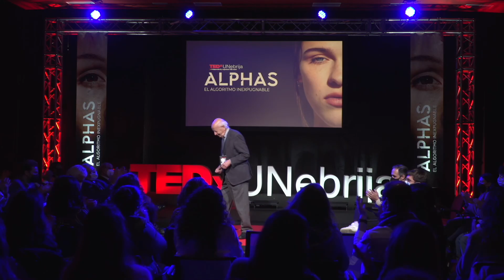Apología de lo humano | Emilio Lledó | TEDxUNebrija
Reflexión filosófica sobre: ¿Qué significa ser humanos? He studied in Madrid and Heidelberg, where he had philosophers such as Löwith and Gadamer as professors.
Between 1964 and 1967 he was Professor of Philosophy at the University of La Laguna, and between 1967 and 1978, at the University of Barcelona. In 1978 he became Professor of the History of Philosophy at the National University of Distance Education (UNED), based in Madrid. His distinctions include the Alexander von Humboldt Prize, awarded in Bonn in 1991, and the National Essay Prize in 1992. He was a "Fellow" of the Wissenschaftkolleg in Berlin.
Emilio Lledó focused his philosophical interests on the problem of language, understood as the exclusive vehicle that leads man to philosophize. He tried to propose the methodology of a philosophical semantics based on linguistic and philological research, seeking to justify the abstraction of thought from the material conditioning factors in which human thinking is produced. This talk was given at a TEDx event using the TED conference format but independently organized by a local community.